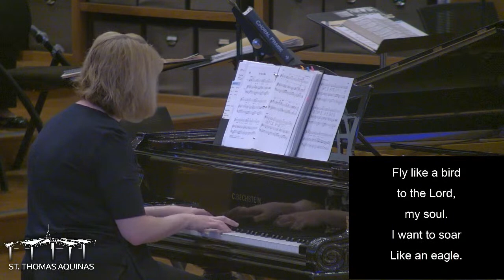FUNERAL MASS for WILLIAM COUGHLIN - 12MAY22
William "Bill" Raymond Coughlin Jr., 86, entered heaven Thursday May 5, 2022. Predeceased by his parents Catherine and William, sister Pat, brothers Tim and Jack and many beloved friends, Bill is survived by his wife Millie, daughters Colleen (John), Kim (Patrick), Chris (Brian), grandchildren Seth Ian, Claire, Maeve, and Grace, brothers Denny (Marion), Mart (Susie), and Richard, sisters-in-law Linda (Barbara), Barbara Coughlin, Pat Coughlin, brother-in-law Keith (Nancy), and a large extended family. A lifelong resident of Binghamton, proud Air Force veteran, retired electrical engineer, handyman, avid camper and Buick owner, enthusiastic trailer salesman, Oktoberfest organizer, dedicated JayCee leader, Pee Wee Football coach, Notre Dame and Yankees fan, devout Catholic and dedicated member of St. Thomas Aquinas Church, Bill loved his life and his community. Throughout many health ordeals these past few years, he was a warrior to the end, facing all challenges with a positive attitude, humility, and grace. Born during the Great Depression, Bill grew up on Lawton Avenue with his six siblings, parents and grandmother in a 3 bedroom, 1 bath home. It was here and visits to the farm on Bunn Hill where Bill's lifelong playful spirit and general sense of mischief were nurtured. Supported by his family, neighbors, friends, and church who bore witness to his struggles, Bill taught us all through his perseverance, strength, endurance and affable spirit. He will be missed. A funeral mass will be offered at St. Thomas Aquinas Church, Highland Avenue, Binghamton, Thursday May 12, 2022 at 11a.m. Burial will be in Calvary Cemetery, Johnson City. The family will receive family and friends at J.A. McCormack Sons Funeral Home, 141 Main Street, Binghamton, Wednesday May 11 from 4-7 p.m. The Mass will be livestreamed Expressions of sympathy may be made to a charitable donation of your choice or to St. Thomas Aquinas Church in his name.

"Well done, good and faithful servant: … enter thou into the joy of thy lord." Matthew 25:21